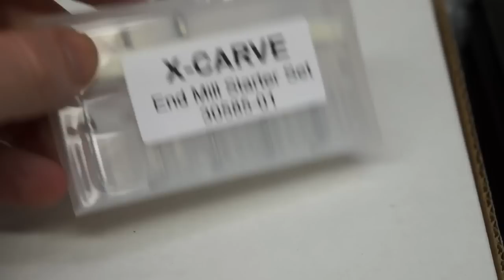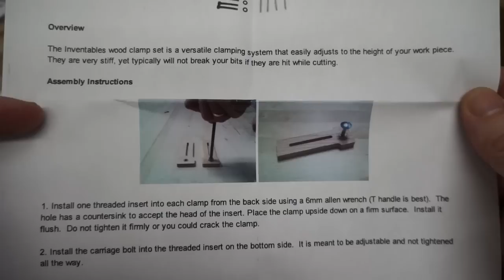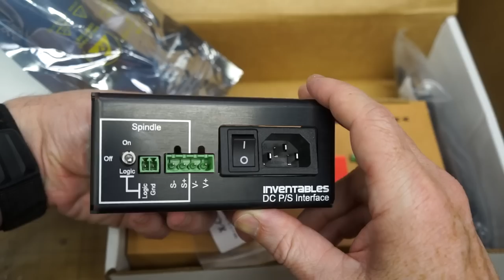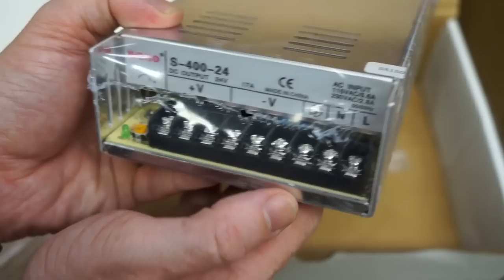EEVblog #753 - Inventables X-Carve Milling Machine Unboxing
Unboxing of the new Inventables X-Carve Milling Machine kit.
How well will it work for PCB milling?

EEVblog Amazon Store (Dave gets a cut):